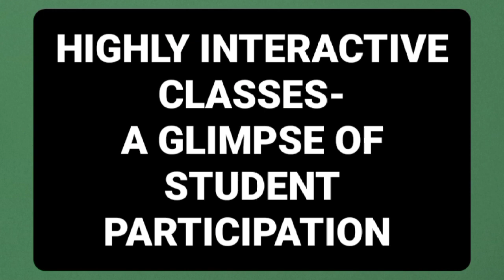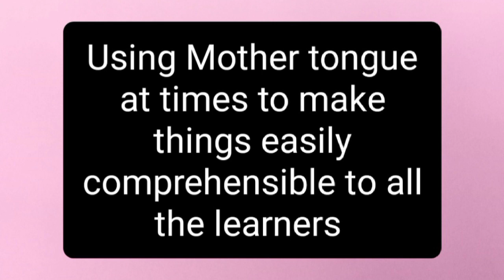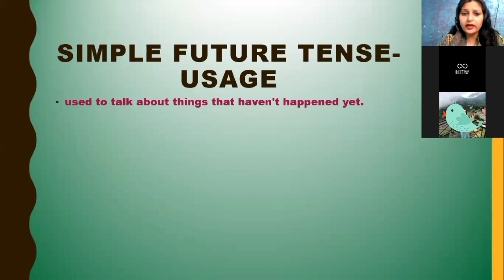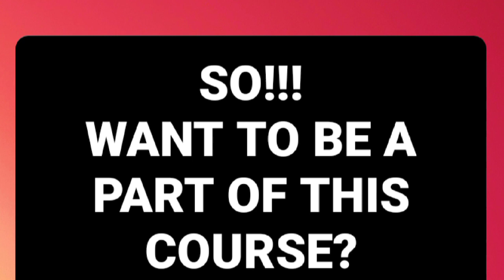GLIMPSES OF SPOKEN ENGLISH ONLINE CLASSES BY Dr. MANJINDER KAUR SAINI-NEW BATCHES STARTING 15TH JULY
Hey guys! This video is to give you some glimpses of my 15 days Online Classes held in June.
My new Spoken English Batches are going to commence on 15 July 2021. There are  three Batches available-
15 days Online Course
1 month Online Course
1 month Offline Course

All the other details are there on the Advertisement in the beginning of the video.